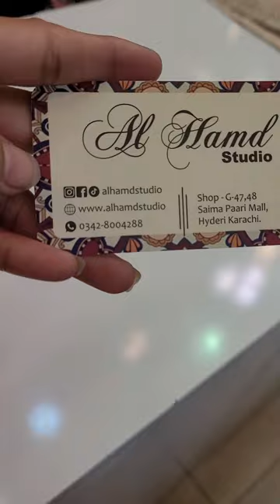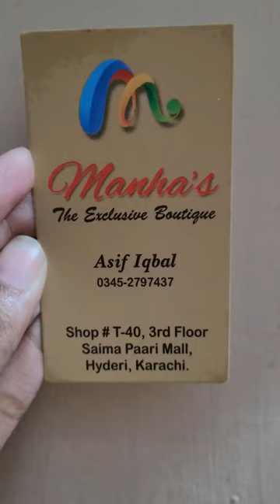Saima pari mall hyderi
HELLO ! I am kiswa
Being the "younger vlogger" i will share with you shopping vlogs. Explore  quality and cheap markets and share my opinions with you..
You wont only shopping by sitting at home but u will get ideas that will rocked ur mind..
This my youtube home and i love my youtube family🩷